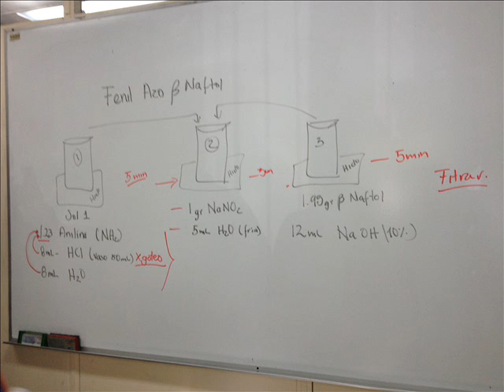FENIL AZO B NAFTOL